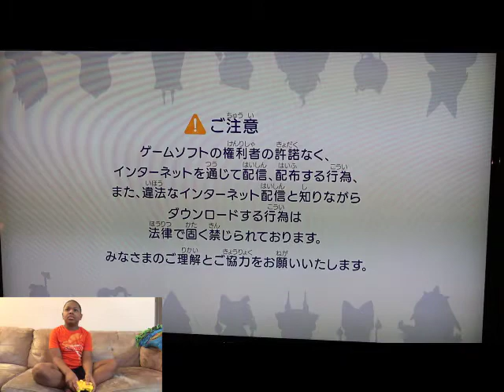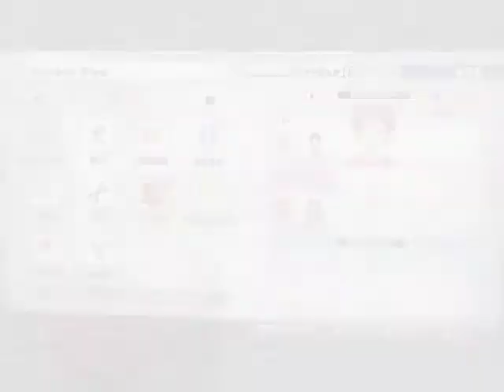YO KAI ++ GAME REVIEW | Game Play | Danny's Clubhouse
It's time for DANNY PLAYS! This time I'm playing the Japanese release of Yo Kai ++! Check out what happens!

WHAT UP CLUBBERS? Welcome to my clubhouse!!